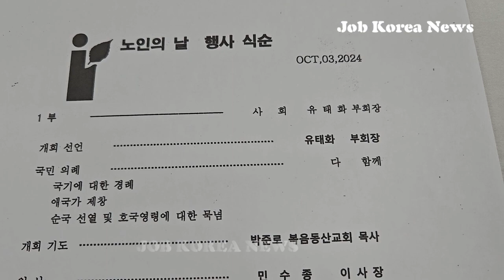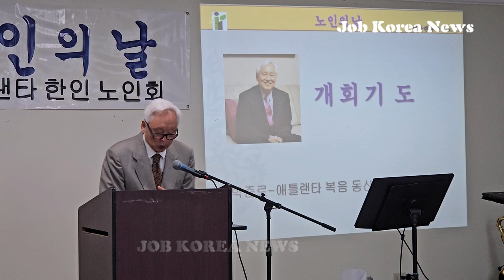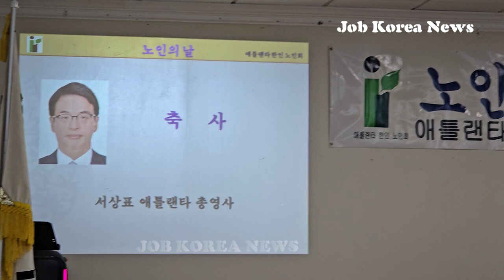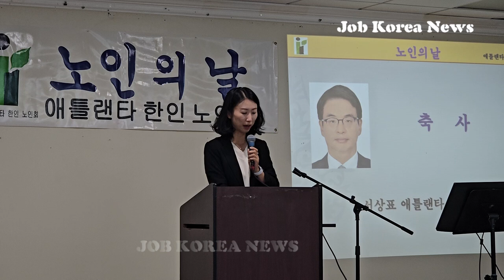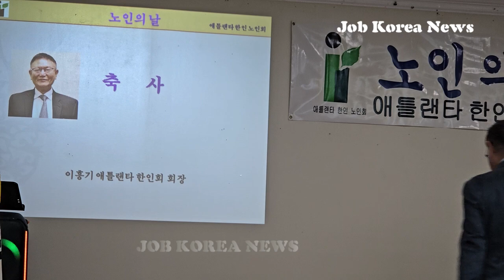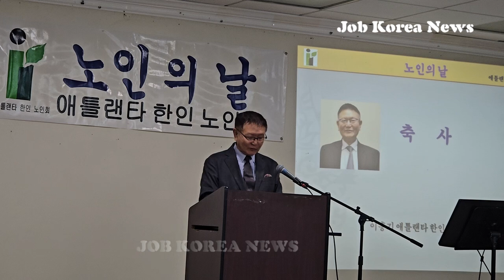[영상]애틀랜타 한인노인회 '노인의 날' 기념식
애틀랜타 한인노인회(민수종 이사장)가 제28회 노인의날 기념식을 지난 3일 애틀랜타 한인회관 소강당에서 기념식를 개최했다.